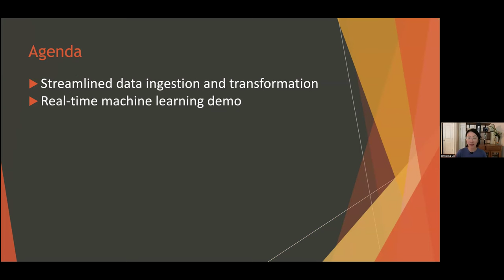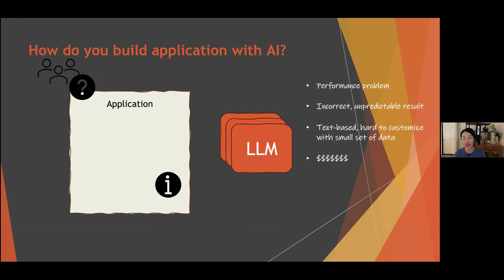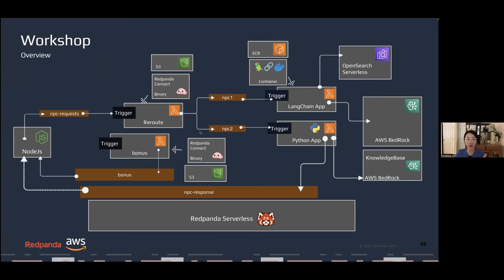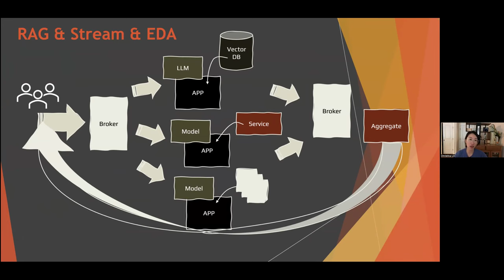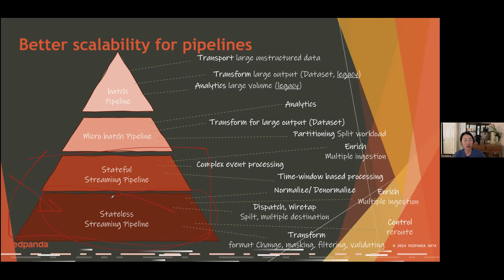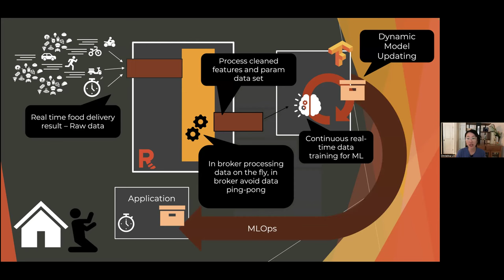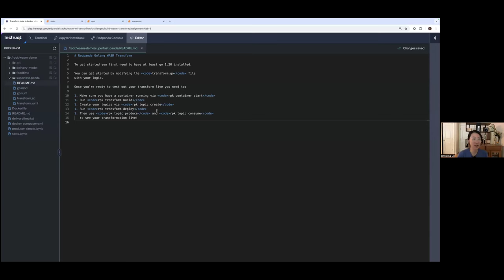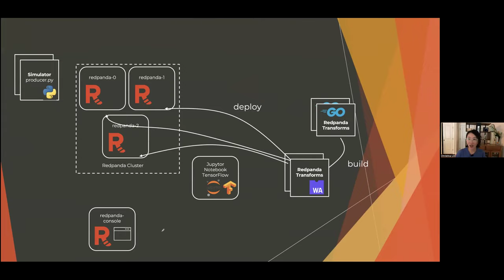LF Live Webinar: Real-Time Predictions with Machine Learning & Streaming Data Transforms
In this session, we'll address how to simplify data structures in AI applications, emphasizing the importance of not overcomplicating data architecture when constructing stateless pipelines for real-time analytics.

We'll cover the creation of an efficient data platform using inline streaming data transforms powered by WebAssembly (WASM), tailored for dynamic industries (we will use food delivery as an example). We'll show how to simplify your data stack and demonstrate with a lab how complex data structures can hinder the agility and performance of AI systems. The lab will focus on stateless pipelines, where each data item is processed independently, and showcase how to build scalable and robust AI applications without the burden of cumbersome data frameworks.

Attendees will see how a streaming data platform can support the seamless real-time data processing and instant transformations that are crucial to responsive and accurate AI-driven predictions. They will learn how to avoid common pitfalls associated with complex data structures and data stacks, and will gain insights into creating more effective, agile, and responsive applications – especially for AI. The methodologies are applicable across various industries and use cases.

We will cover:
- Streamlined data ingestion and transformation
- Real-time machine learning
- Simplified infrastructure setup